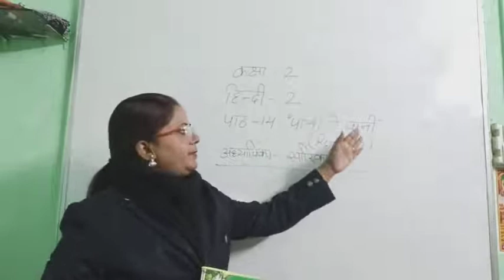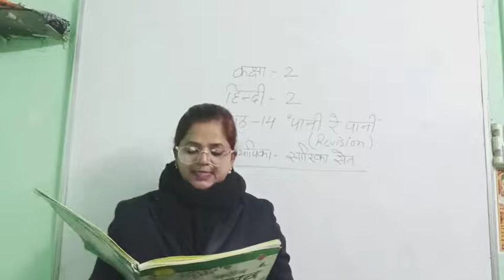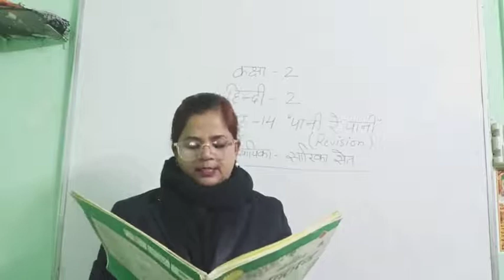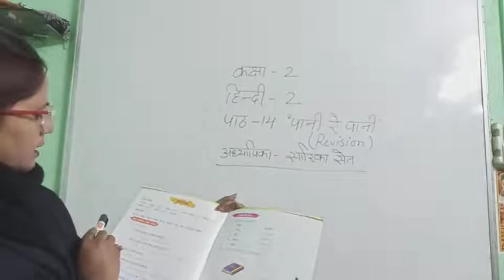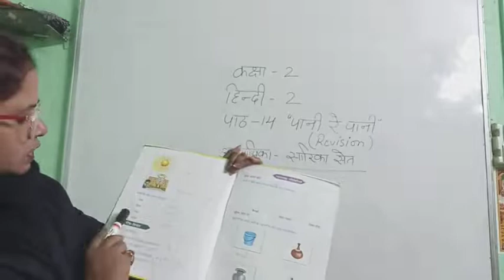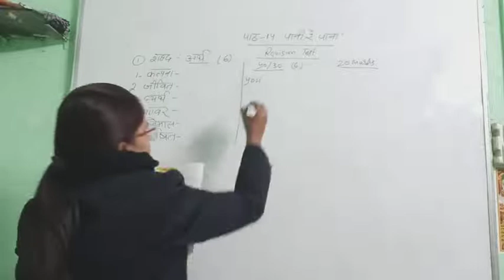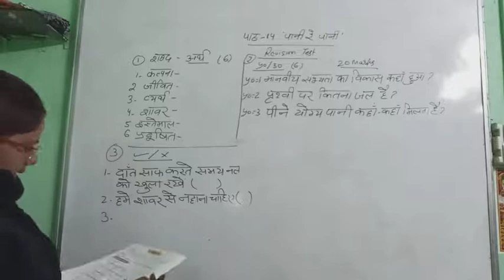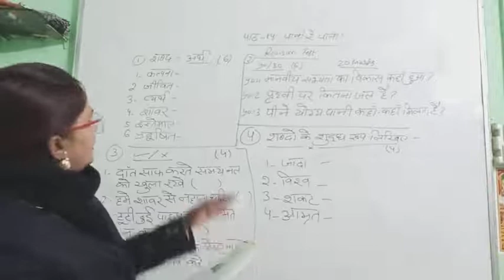Class 2, Hindi 2, Chapter 14, Revision by Sarika Seth